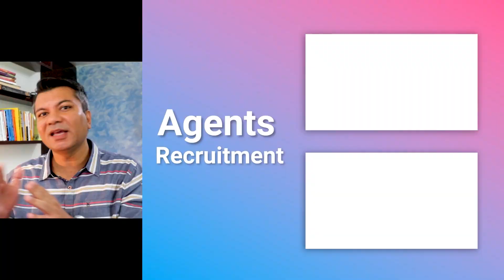Branding, Marketing, & Sales with Bramha - Vishnu - Mahesh - Ancient Wisdom 🙏 for Modern Success:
"How To Mass Recruit Agents ?" - Online Training Course

Available in Language : Hindi & English

Training Program HighLights :

✅ Identifying FREE Sources to generate profile-wise database.
✅ Step-by-Step process to influence & recruiting people in BULK.
✅ ACTIVISATIOIN Strategy - Inactive agents to active agents
✅ Social Media Strategy that actually works to AUTO-Generate Leads ( with LIVE proof ).

Digital Certificate will also be awarded after completion of the training program.

 LIFE-TIME access 🔥 to the course video and all the updates. 😱

by Mr. Ravi Takle - Founder / CEO

Get access of the Video Training Material " " Recruiting Agents ( Edition 1 & Edition 2 ) " NOW and learn the best Mass Recruitment Activities for recruiting insurance agents..

For availing services related to Digital Marketing Strategies logon to Media Support Page

FOLLOW, Agents Recruitment .com ) at